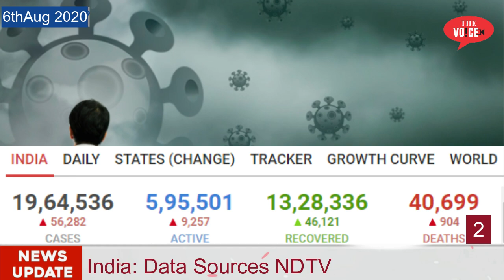6th Aug Top10 | Fire in Dubai & Ahmadabad | No Vivo in IPL | Corona updates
The Voice News Channel:
1.Bhiwandi New Case 25 | Total 3728 | Recover 3201
Death 214 | Active 313
Gramin New Case 21 | Total 3183  | Recover 2411
Death 103 | Active 693
3. Bhiwandi Auto Rickshaw Association appeal Government to support Auto Dirvers
5. Central pays second installment of Rs 890cr for Covid Health Facilities
6. Chennai to dispose 740 ton of Ammonium nitrate after Beirut Blast.
7. Ahemadabad Covid Hospital caught fire 8 covid Patient died.
8. No link of Corona Virus with Dr Devendra Sharma, he was in jail since 2004
9. UAE Ajman Market caught massive fire, 4 civil  defence center are fighting big inferno
10. Sensex : (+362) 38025, Nifty: (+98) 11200
Gold: 55850, Crude Oil : 3159

Video  Editor : Mirza Fakhruddin Baig Qamruzzama
Camera Man : Zaid Alam Ansari